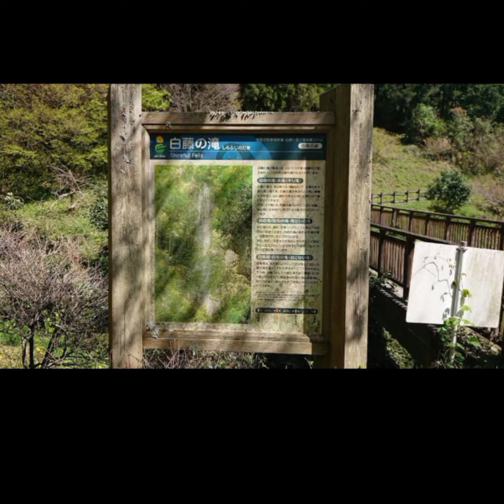龍神の姿が写った動画 神社に龍の彫物があるのは実際に龍神が存在しているから